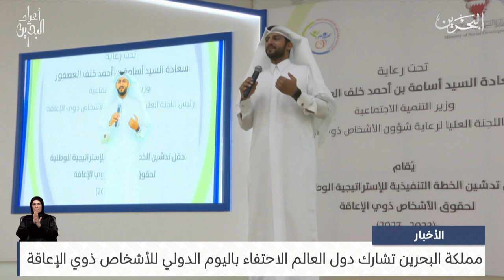البحرين مركز الأخبار : مملكة البحرين تشارك دول العالم الاحتفاء باليوم الدولي للأشخاص ذوي الإعاقة